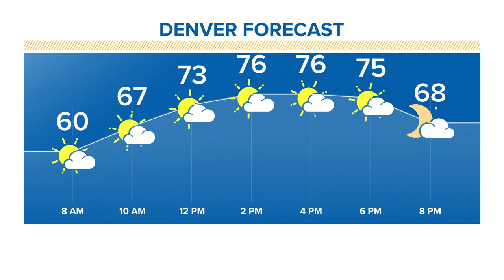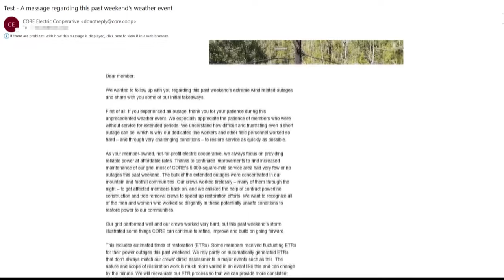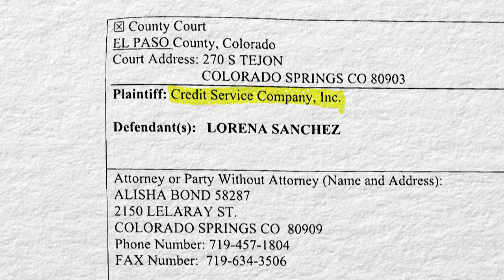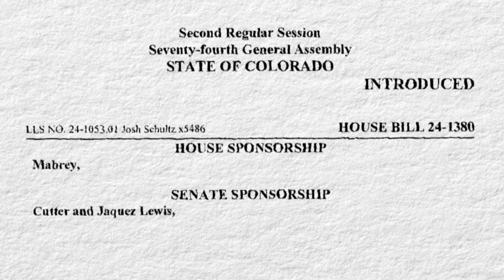Latest headlines | 'Assault weapons' bill advances in Colorado legislature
Here are the top stories from 9NEWS mornings on Saturday, April 13, 2024.

9NEWS (KUSA) is located in Denver, Colorado.